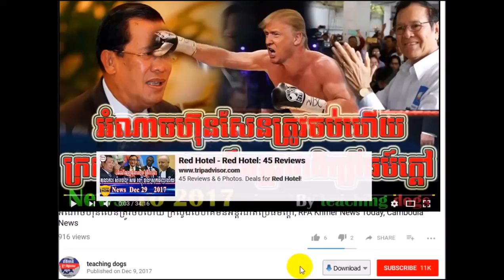ដំណឹងល្អ ការផ្លាស់ប្តូរនឹងមកដល់ ហ៊ុន សែន ត្រូវទំនាយថាអស់នៅ២០១៨នេះ, WKR Khmer News, WKR Khmer Radio